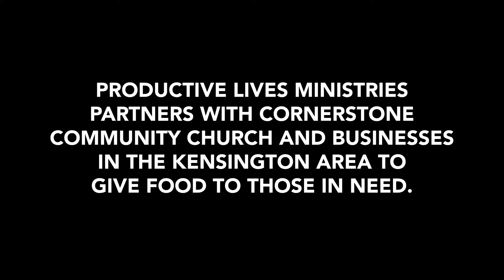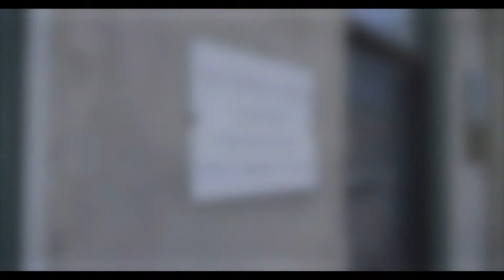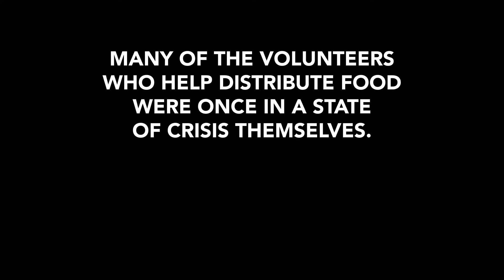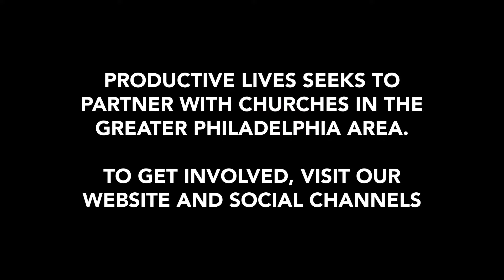Cam Garven | The Miracle of the Message | Hebrews 1:1-3 | Living Hope | 12.10.23